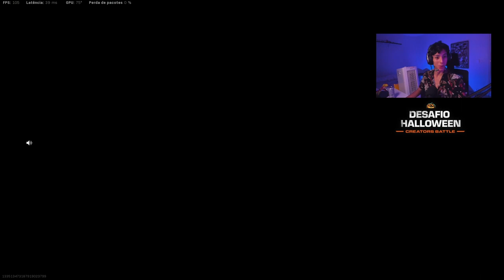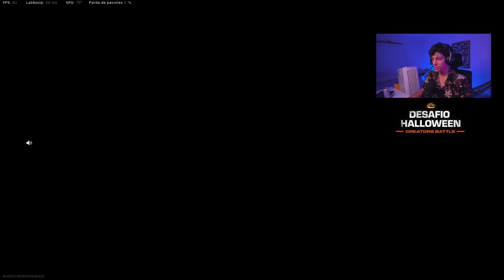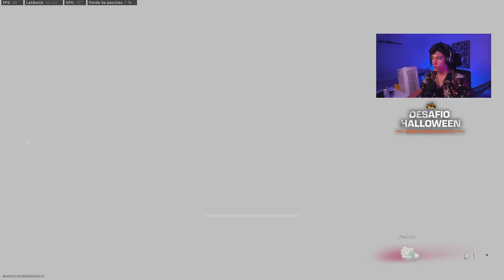CAMPEONATO DE HALOWEEN - FINAL (60K TOTAL)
Me segue no insta 📸: @dcorvo_

✦✦✦ ProcurarCep ✦✦✦
►Procure e encontre CEPS de todo o Brasil